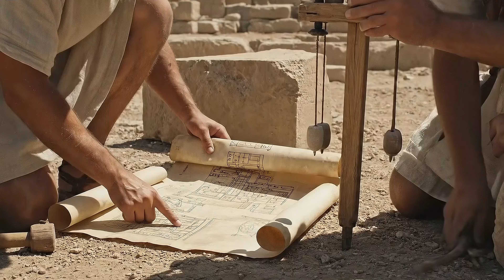How Rome’s Engineers Built Faster Than Modern Machines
The Roman Empire didn’t just conquer the world with armies — it conquered it with engineering.
Roads that outlasted kingdoms. Aqueducts that defied gravity. Cities built faster than many modern machines can replicate today.
How did ancient engineers achieve such speed, precision, and brilliance… without electricity, engines, or advanced tools?

This documentary uncovers the extraordinary secrets behind how Rome’s engineers built faster than modern machines, revealing the techniques, organization, and innovation that powered the world’s greatest ancient superpower.

From massive highways carved across continents to monumental structures raised in record time, Rome mastered efficiency on a scale the world wouldn’t see again for nearly 2,000 years.

🏛️ What This Video Reveals

How Roman engineers organized labor forces with military-level discipline

The “machine-like” building system that let them construct roads, bridges, and cities in months

The genius behind Roman concrete — stronger and more durable than most modern mixtures

Why Rome’s modular construction methods made massive projects shockingly fast

How aqueducts were aligned with near-perfect precision across mountains and valleys

The role of surveyors, architects, and legions in Rome’s building empire

How engineering speed fueled Roman expansion, trade, and political control

Through cinematic visuals and expert historical insight, you’ll see how Rome created an infrastructure so advanced that some of it still functions today.

⚒️ Rome: The First Industrial Power

Rome operated like a machine long before machines existed.
Their engineers used standardized measurements, prefabricated materials, and specialized teams — the same principles behind modern construction technology.

Yet they achieved all this with simple tools, human skill, and the sheer organizational power of the Roman state.

Their methods didn’t just change architecture…
They changed civilization.

Rome’s engineering shaped the modern world.
It defined city planning, transportation, architecture, and water management for centuries.
Understanding how they built so quickly reveals how the empire rose, how it maintained control, and why its legacy still influences our world today.

If you’re fascinated by ancient technology, Roman engineering, lost construction secrets, or the rise of empires, this documentary will open your eyes to the brilliance of the ancient world.

Join us weekly as we explore the technologies, battles, cultures, and forgotten achievements that shaped human history.